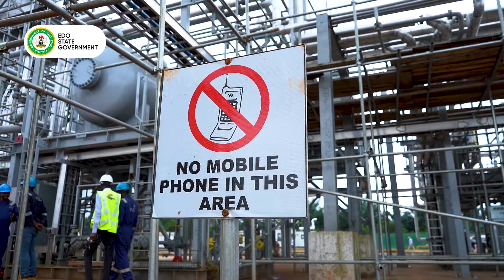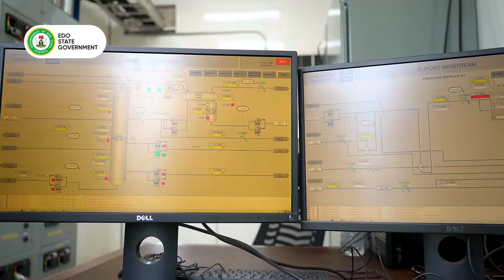Governor Godwin Obaseki present as modular refinery is test run in Edo State.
✅10,000 barrels per day refinery
✅ 50 Mega Watts power plant
✅ 60 million standard cubic feet (scf) Liquefied Natural Gas (LNG) processing plant
✅ 10 million scf Compressed Natural Gas (CNG) plant
✅ Tier-4 Data Centre
All-in-one facility in Oriowhon LGA of Edo State